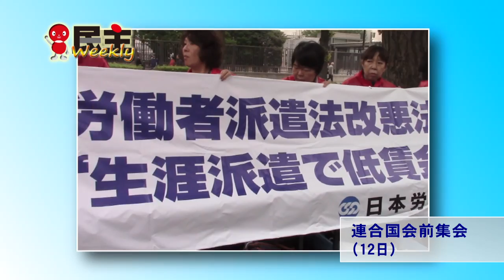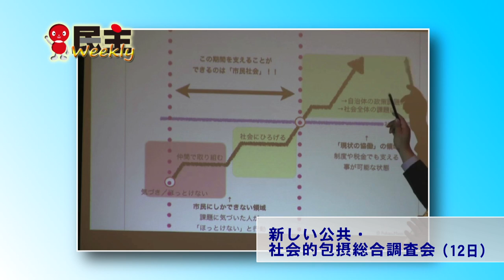5min.民主 2014年11月14日 ▶衆院解散なら受けて立つマニフェスト作成へ▶国会でNHKに質疑▶枝野幹事長、青森で農業などを視察▶民主ウィークリー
5min.民主 2014年11月14日　▶衆院解散なら受けて立つマニフェスト作成へ▶国会でNHKに質疑▶枝野幹事長、青森で農業などを視察▶民主ウィークリー